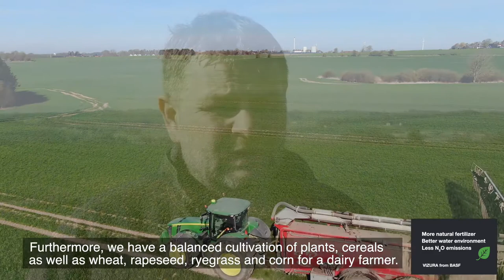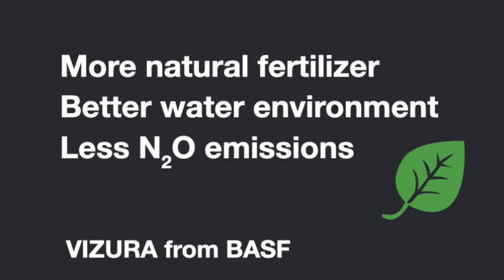En snak om Vizura® med Carl Johan Schultz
Vizura® - Få mere ud af din naturgødning. Vizura er en nitrifikationsinhibitor til gylle i alle afgrøder.​
Jordens ammonium-kvælstof omdannes, afhængigt af temperatur, jordfugtighed og jordbundsforhold, hurtigt til nitrat i jord. Ved at tilsætte Vizura® forsinkes proces så omdannelsen sker langsommere.

- Øger udnyttelsen af gyllens kvælstof​
- Begrænser udvaskningen​
- Sikrer tilgang til bundet fosfor​
- Mindsker klimabelastningen med ca ½ ton CO2eq pr ha

▬ Om denne kanal ▬
BASF Agricultural Solutions Danmark udvikler, tester og sælger landbrugsløsninger til beskyttelse af afgrøder, frugt og grøntsager, skadedyrsbekæmpelse, frøbehandling, biologiske stoffer, dyrkning og digitalt landbrug. Vi erkender, at landbrug er det vigtigste job i verden, og vi er her for at hjælpe dig med at udvikle din virksomhed med rådgivning, support og indsigt.